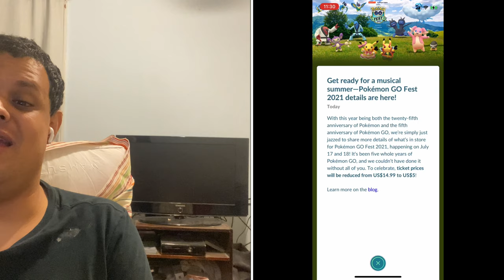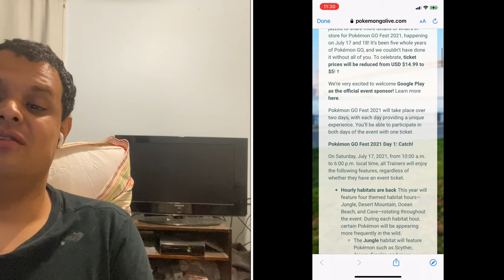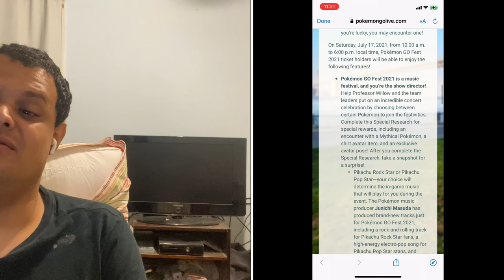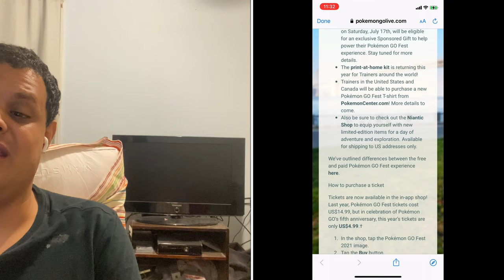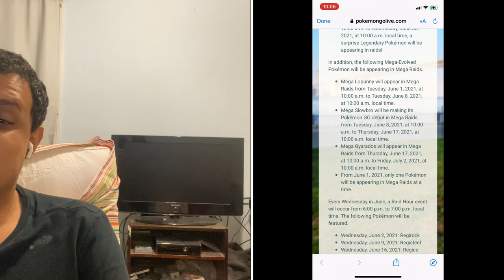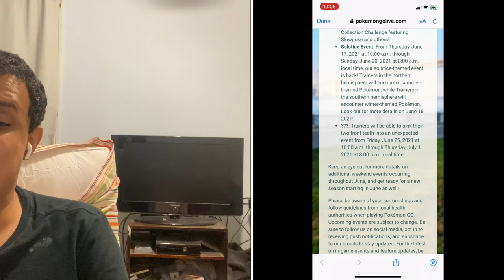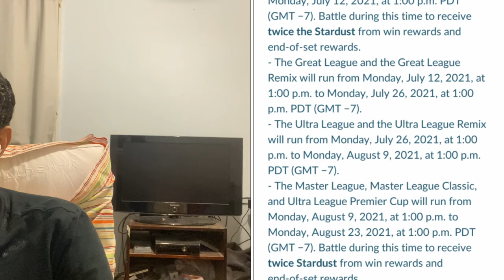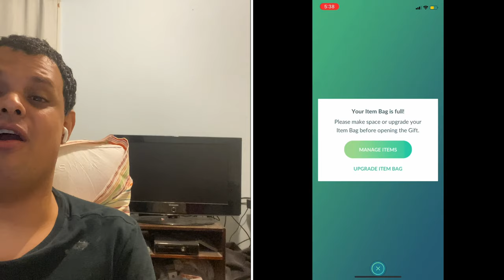Pokémon Go News Episode 194 (Go Fest 2021, June Events & More)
In this video I talk about Go Fest & the upcoming events for June.

My Mersona